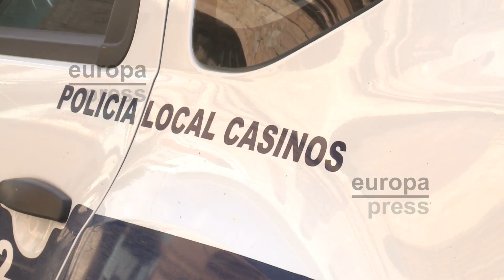Guardia Civil busca a un sospechoso de la muerte de un padre y su hijo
La Guardia Civil busca a un hombre por su presunta implicación en la muerte de un padre y su hijo, de unos 80 y 45 años, respectivamente, cuyos cuerpos fueron hallados este pasado miércoles en una vivienda de la localidad valenciana de Casinos, según han informado a Europa Press fuentes cercanas a la investigación.